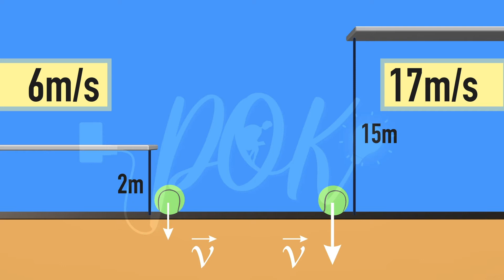Fisica: L’energia potenziale gravitazionale